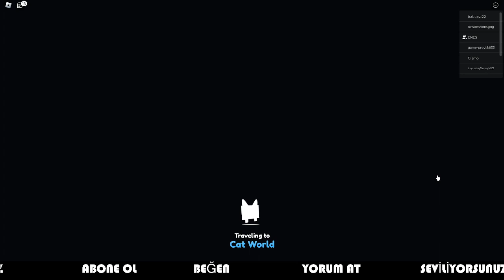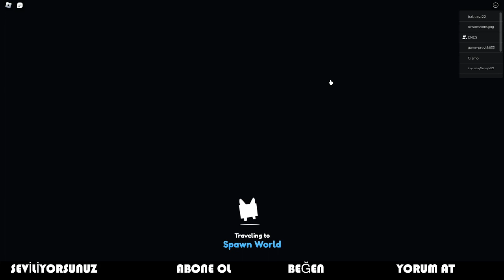DÜNYANIN EN KISA PET AÇMA VİDEOSU 10B PARAYA BU KADAR - PET SİMULATOR X